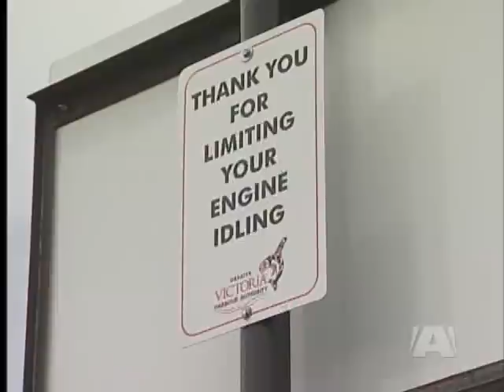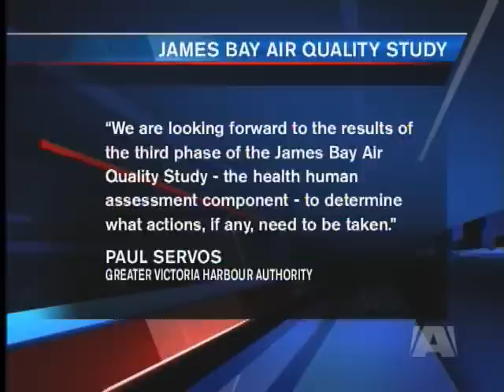Cruise Ships Cause Air Quality Concerns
It's a busy day at Ogden Point.

Especially busy with no fewer than four cruise ships in port, bringing thousands of passengers and tens of thousands of dollars.

But people in James Bay say the vessels are bringing something else, unwanted emissions that are polluting the air and making people sick.

And there's a recent air quality study that backs up their claims.

The findings are being looked at, but the neighbourhood association says it wants officials to clear the air, now.